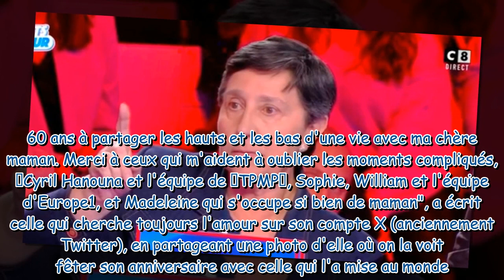Danielle Moreau TPMP, les hauts et les bas d'une vie rares confidences sur ces moments compli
Danielle Moreau (TPMP), "les hauts et les bas d'une vie" : rares confidences sur ces "moments compliqués"